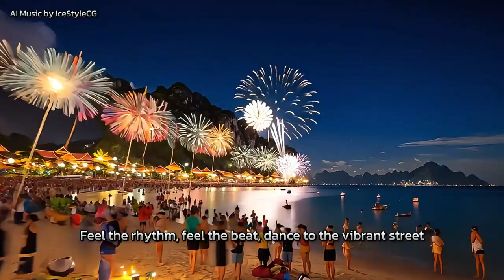🤯 This AI Music Video Will Make You Book a Flight to Thailand! 🇹🇭 (Countdown to Paradise 2025)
**🎉 Get Ready to be Mesmerized! 🎉**

This AI-powered music video, "Countdown to Paradise: Thailand 2025," takes you on a breathtaking journey through the vibrant landscapes and cultural wonders of Thailand. Immerse yourself in the stunning visuals, captivating melodies, and heartfelt lyrics as we celebrate the spirit of this magical country.

**✨ Experience the Magic of Thailand ✨**

From the bustling streets of Bangkok to the tranquil beaches of Phuket, this video captures the essence of Thailand's beauty and diversity. Witness the dazzling fireworks over the Chao Phraya River, explore ancient temples, and encounter the warmth of Thai hospitality. Let the music transport you to a paradise where dreams come true.

**🎶 Music Highlights 🎶**

* **Verse 1:** Sunrise hues paint temples gold, a thousand smiles unfold...
* **Chorus:** Thailand, oh Thailand, a magical embrace...
* **Verse 2:** Emerald isles, pristine beaches, where the ocean softly teaches...
* **Bridge:** Feel the rhythm, feel the beat, dance to the vibrant street...

If you enjoyed this video, please give it a thumbs up, subscribe to my channel for more captivating content, and share it with your friends to spread the love for Thailand!